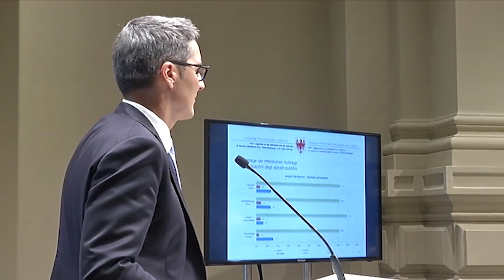Le decisioni della Giunta Provinciale 11.07.2017